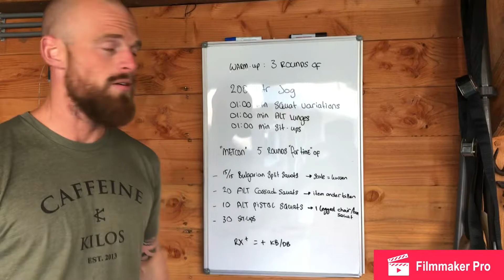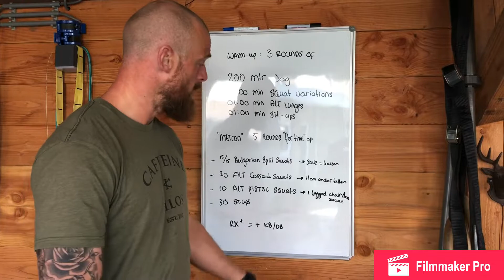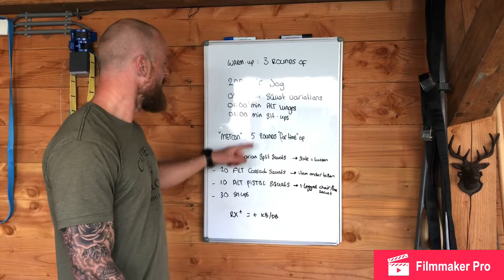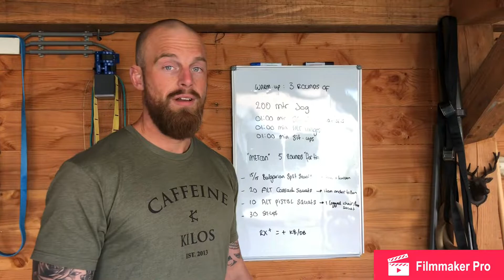At Home Workout 29-03-2020